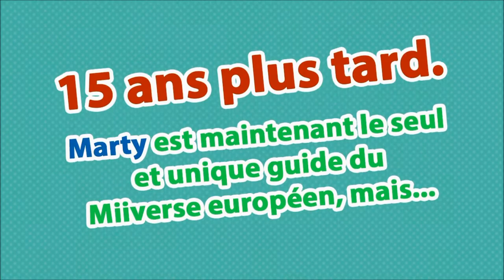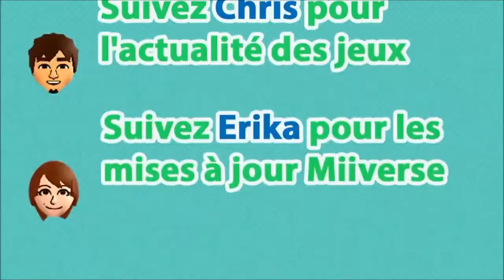Adieu Marty, hello Chris & Erika (Tomodachi Style)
Chris et Erika prennent la palce de Marty sur le Miiverse européen... Mais que cevient Marty ?